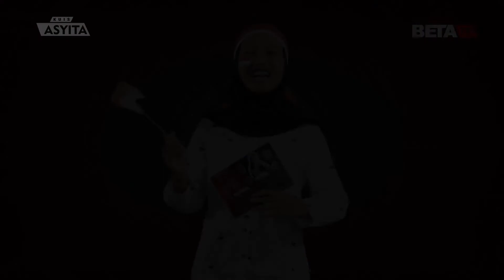Khorid VS Dinda KUIS ASYITA EPISODE 31 BETA TV Spesial Kemerdekaan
Halo sahabat Beta, Kuis Asyita Episode ke-31 ini merupakan episode spesial kemerdekaan. Pada games kali ini pertandingan antara Khorid vs Dinda, penasaran, kan?. yuk langsung saksikan saja keseruannya.